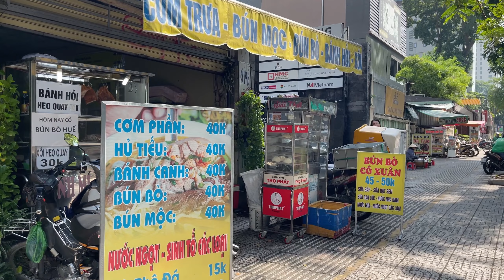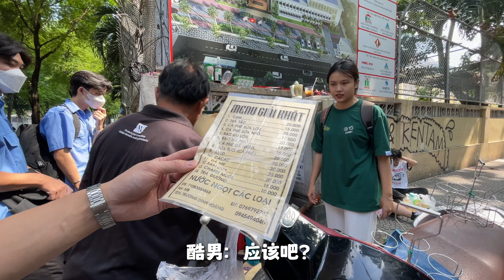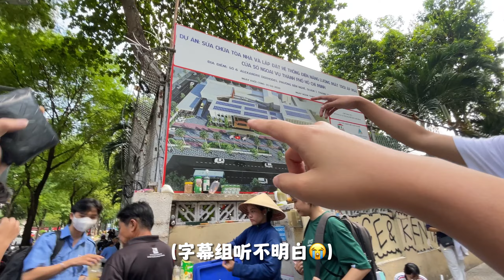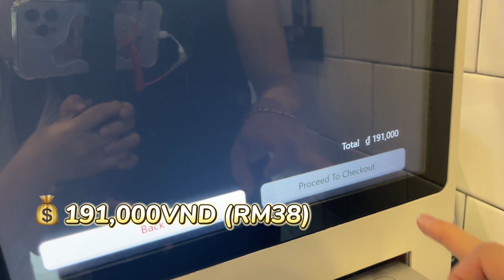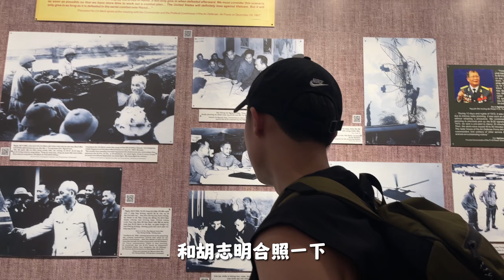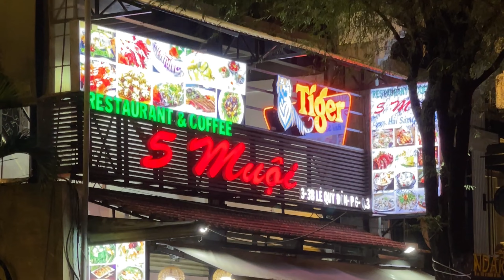🇻🇳越南胡志明美食-麦当劳和马来西亚有什么差别？越南购物攻略 “越南旅游懒人包”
本集精彩
0:00 影片开头Opening
0:41 早餐- Banh Mi
5:18 购物- the newplayground
6:14 街边水果- 莲雾
7:09 午餐- 越南麦当劳
11:18 购物- Saigon Square
12:06 购物- Ben Thanh Market
13:14 街边买贵- 椰子
14:08 越南博物馆
15:56 晚餐-海鲜餐厅5 Muoi

     小红书：Sann珊珊来迟